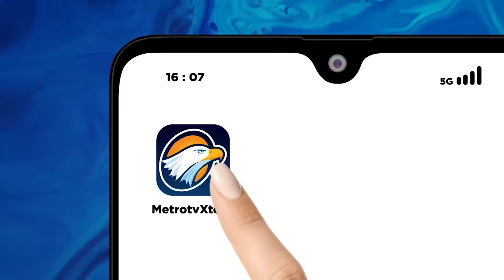Saling Tuding Kubu Anies-Imin Vs Prabowo-Gibran soal Debat Cawapres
MetroTV,  Debat Calon Wakil Presiden menjadi sorotan publik lantaran ditiadakan secara khusus. Debat Cawapres tetap ada namun harus ditemani dengan Capres-nya.

Saksikan PanggungDemokrasi 'Menggugat Format Debat. Siapa Dapat Manfaat?' Senin, 4 Desember 2023 pukul 21.30 WIB LIVE hanya di